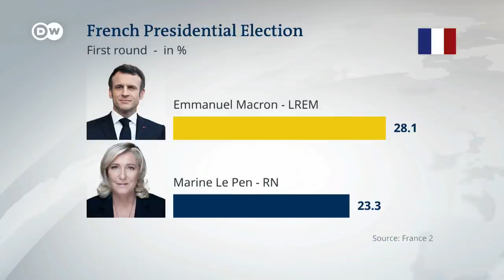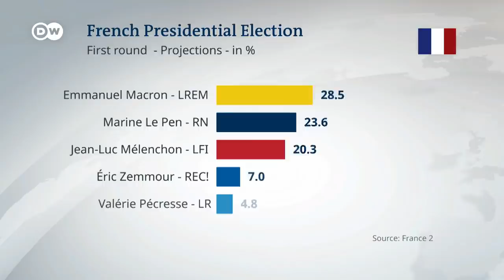French election: Macron and Le Pen set to face off in second round, exit polls show | DW News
French President Emmanuel Macron is set to face off against far-right challenger Marine Le Pen in the second round of the French presidential election. Projected results after Sunday's first round placed Macron well ahead of Le Pen. The run-off is due to be held on April 24.